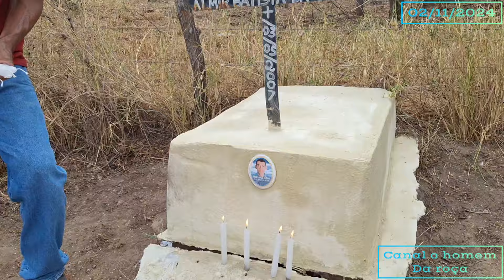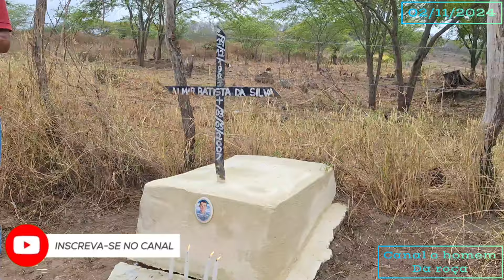VISITAMOS O LOCAL PARA ACENDER VELAS, ONDE MEU SOBRINHO MORREU, NESSE DIA DE FINADOS